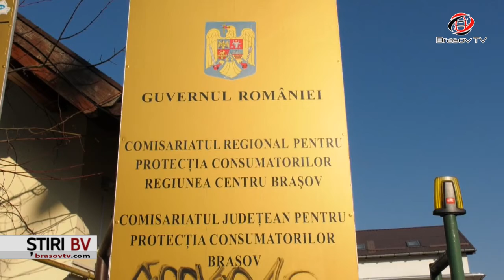Bilanțul O.P.C. pe anul 2019